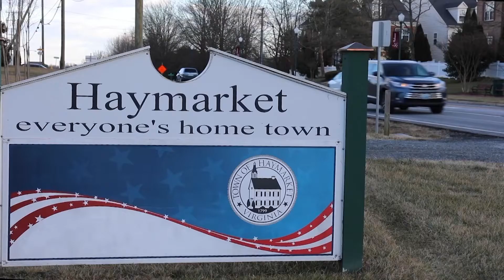CHAMA CHA REPUBLICAN CHA CHAKABILIWA NA WAKATI MGUMU KWA WANACHAMA WAKE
Kuondoka kwa aina ya tofauti kwa rais wa zamani Donald Trump kwenye madaraka, na kesi inayomkabili katika baraza la seneti ni mambo yanayokigawa chama cha Republican kwa wakati huu. Mwandishi wa sauti ya Amerika Elizabeth Lee anaripoti kwamba siyo kila aliyempigia kura Trump , anajiona kuwa ni mrepublican na siyo warepublican wote wanajiona kwamba ni wafuasi wa Trump.